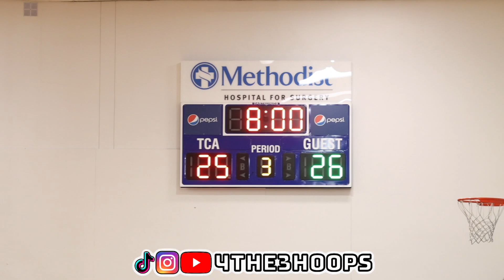TAPPS! Big Time Rivalry! TCA vs Prestonwood! Full Game Recap!